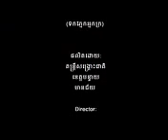MEAS VARY 2015